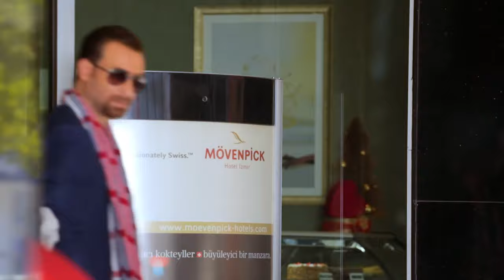طاعون - جايبلك الورد من مالي الخاص مش سرقه - هتموت من الضحك😂😂😂😂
مسلسل دلع البنات